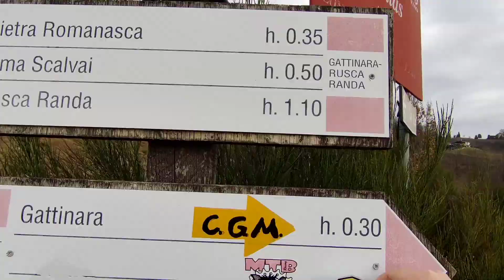sabato ... Gattinara - Sentieri dei Gatti 12-02-2022 😎 . parte 5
sabato ...
Gattinara - Sentieri dei Gatti
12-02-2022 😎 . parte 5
6° uscita MTB ENDURO .